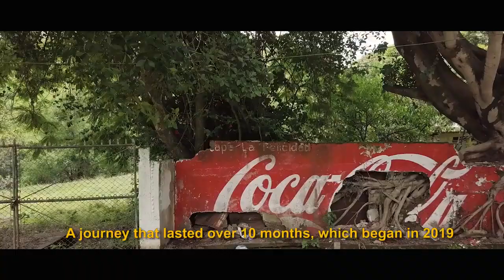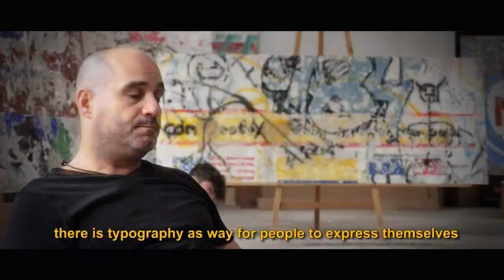Preview | Alfredo Romero | Desandar el Tiempo